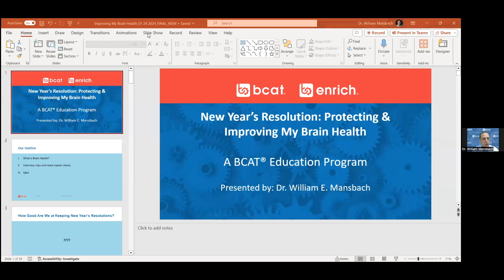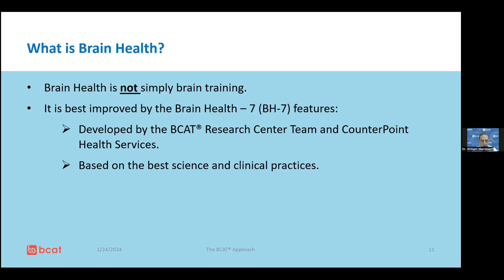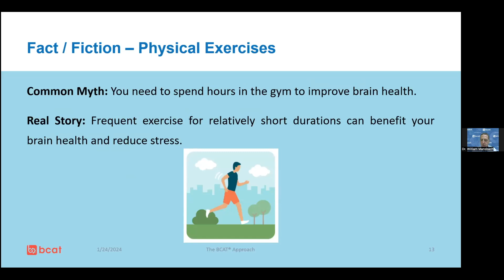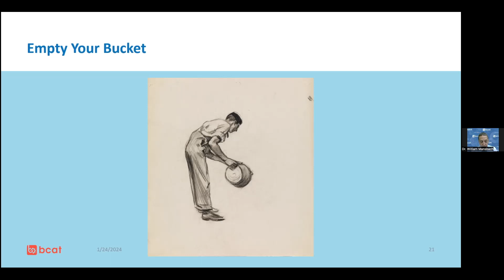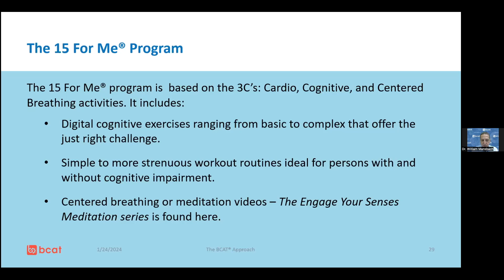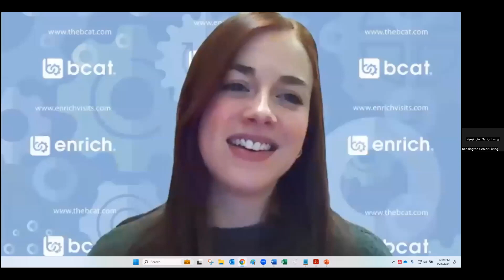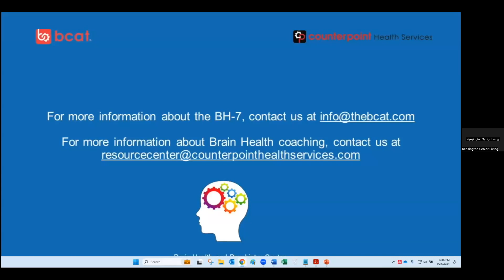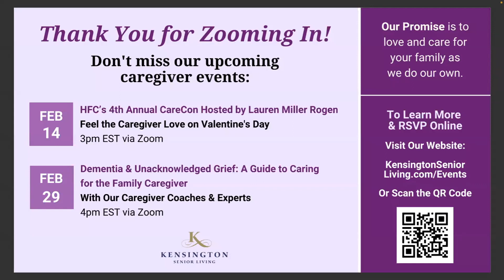New Year's Resolution: Protecting & Improving My Brain Health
Kick off your New Year with new tools to take better care of your brain with Dr. William Mansbach, CounterPoint Health Services. He will share simple, tangible tips backed by research that you or your loved one can incorporate into daily life. Learn how to reduce risk of cognitive decline, identify issues as they arise, measure progress, and implement the 15 for Me program.